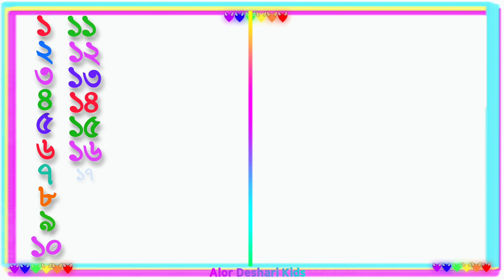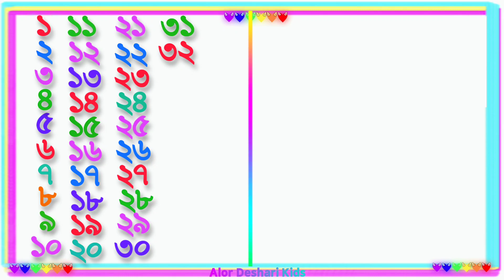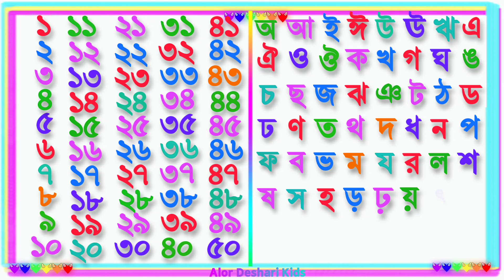১২৩৪ | Ek Dui Tin | বাংলা বর্ণমালা শিক্ষা স্বরবর্ণ ও ব্যঞ্জনবর্ণ | বাংলা বর্ণমালা ক খ গ ঘ | Bangla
১২৩৪ | Ek Dui Tin | বাংলা বর্ণমালা শিক্ষা স্বরবর্ণ ও ব্যঞ্জনবর্ণ | বাংলা বর্ণমালা ক খ গ ঘ | Bangla |